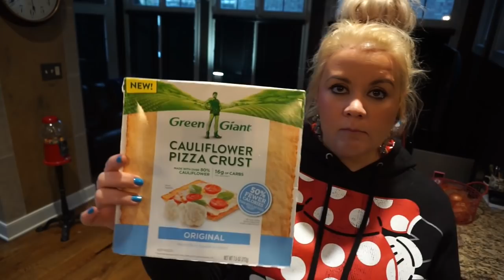Erica's Life Vlog | Some Stuff I've Been Loving | Random Chit-Chat | Polar Vortex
Hey guys!  So much has been going on and I've been filming I just haven't been editing and uploading.  I have edited and uploaded videos for every other day this week, so I hope you enjoy!  That should get us caught back up by the end of the week hopefully.  I have accepted a new job (as far as regular/full-time work as an RN), and hopefully that will free my schedule up a bit for focusing more on YT.  I love you guys and thank you so much for sticking around!  Have a great week!